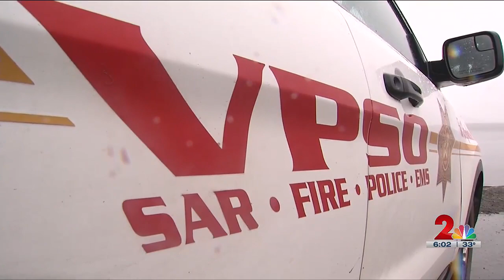Murders in Alaska spike 67% in 2022